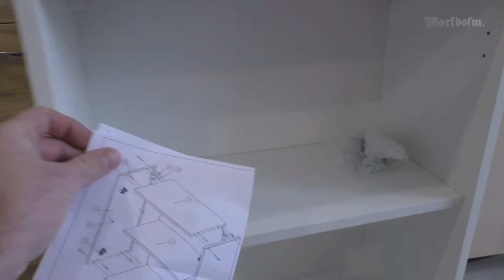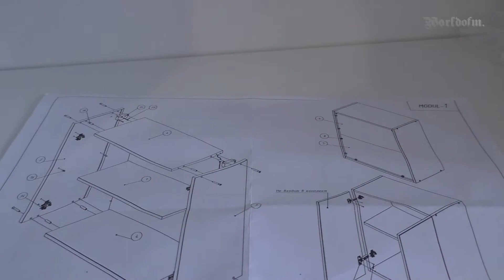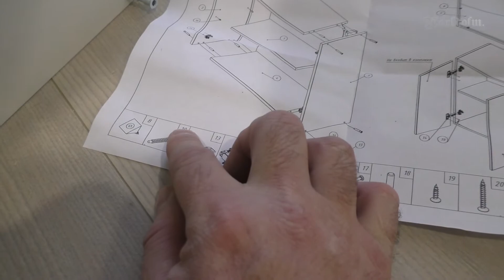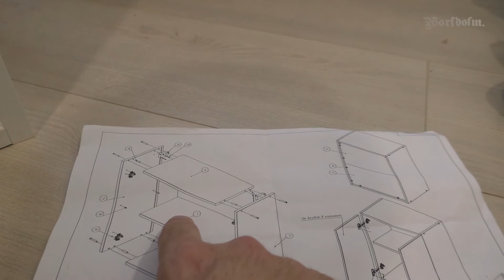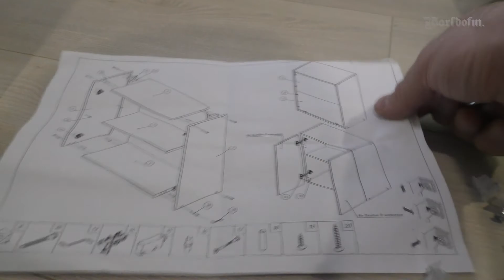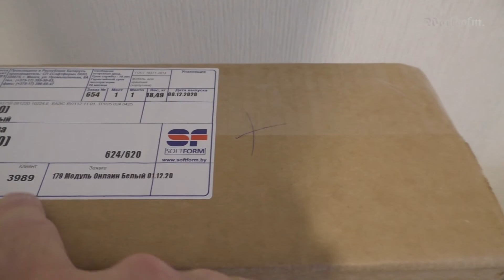Самостоятельная сборка кухни